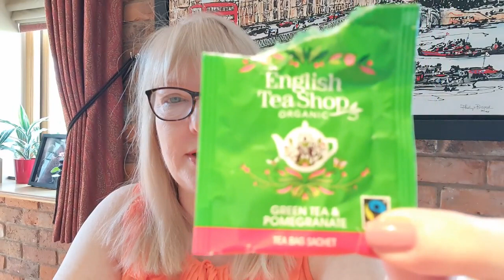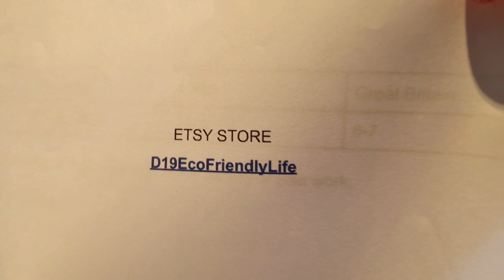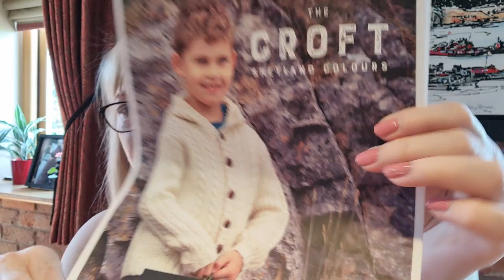Day 20 June 2022 Hay fever agony & Looking After Myself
Hello my lovelies I am suffering with my hay fever today; so please excuse how I sound.  I take some time out for myself and have a lovely pedicure and manicure; which I now feel so much better for.  I also try sorting out my fabric to complete a project bag that is on the go.  Hope you can take a break an join me xxx